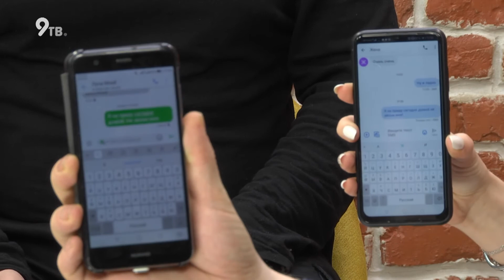Вечерняя Вятка - Шоу мимов "Му-му" (30.01.2020)